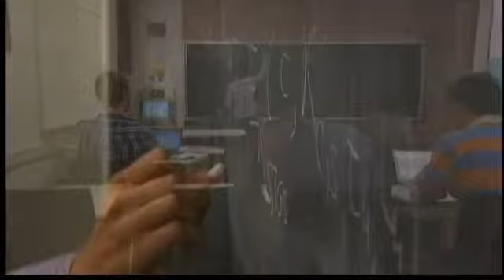5:30 President/Syracuse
Reporting from Syracuse on President Obama